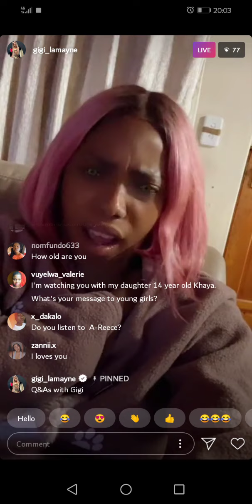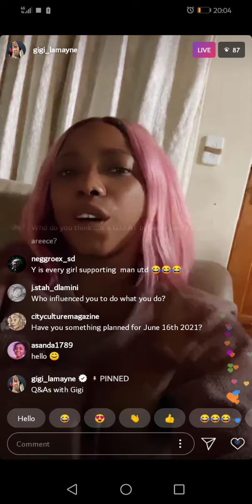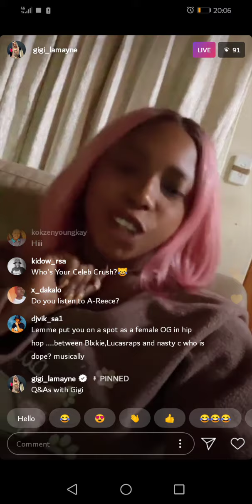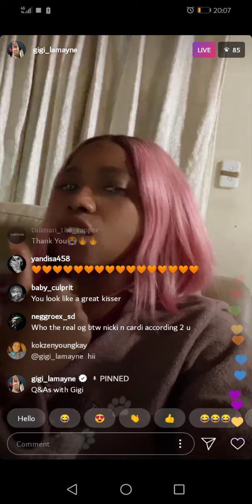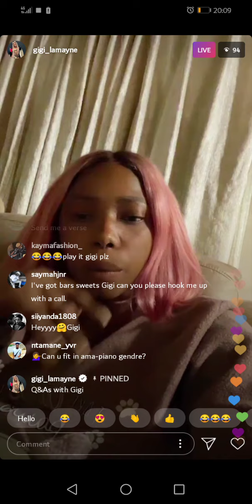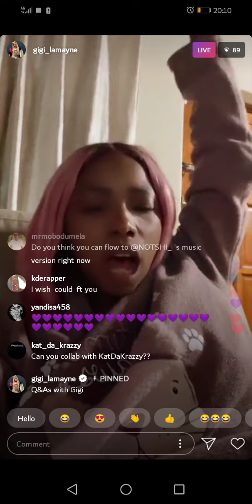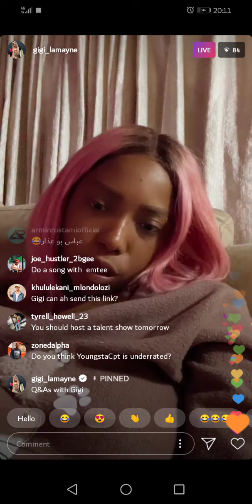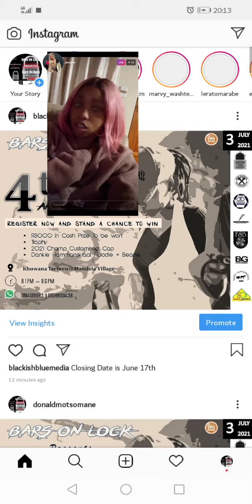Gigi Lamayne Q&As Session On Insta Live / Get To Know Gigi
Gigi Lamayne did a Q&As session the other day on insta live to her fans can get to know her better